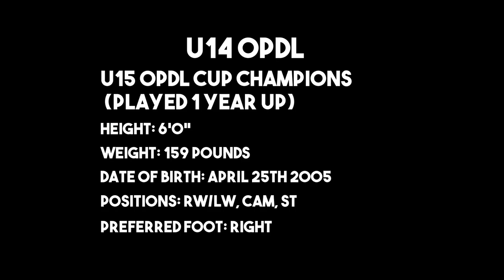Kojo Mensah - Highlight Video 2019/20 Season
Club: Ottawa South United